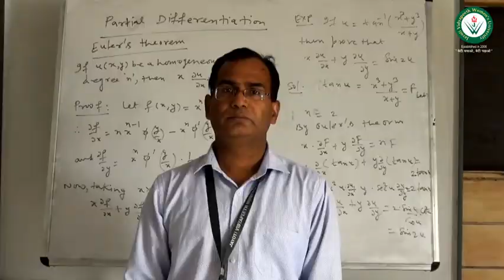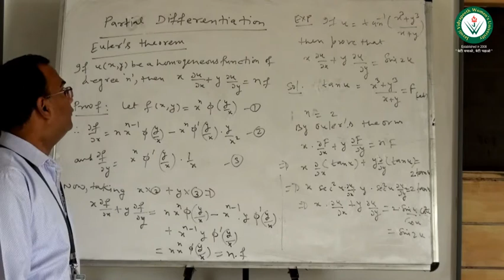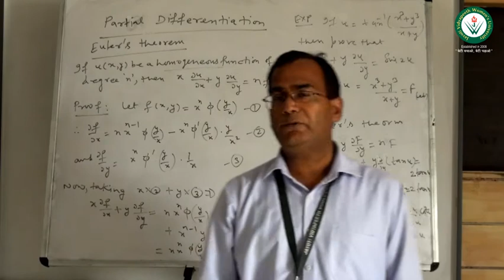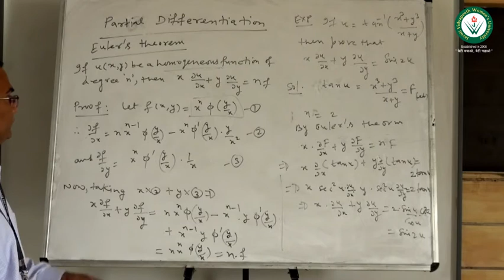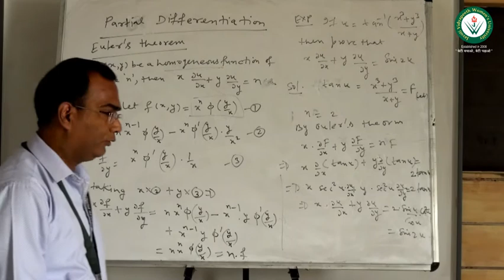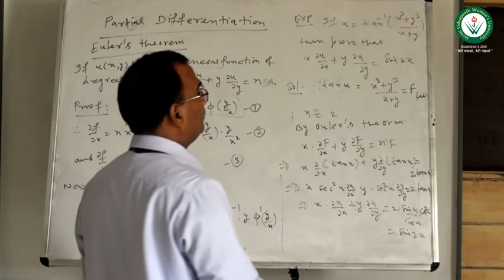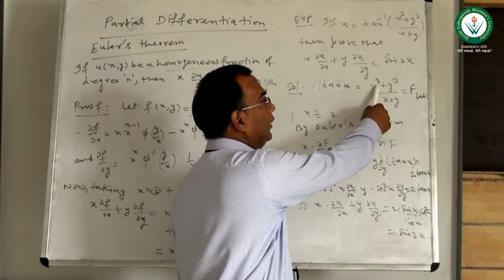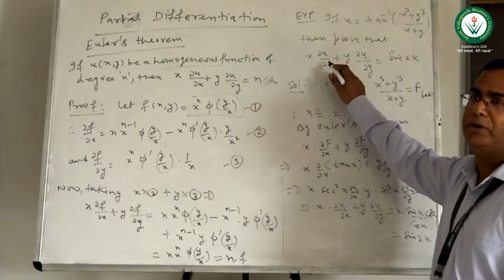SUB PARTIAL DIFFERENTIATION, TOPIC EULER'S THEOREM LECTURE BY DR VISHAL SIR